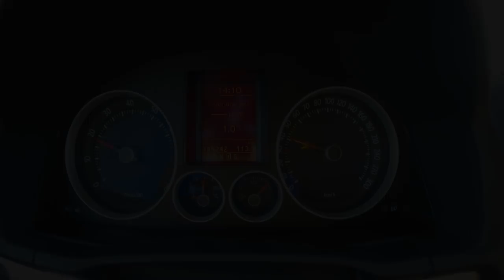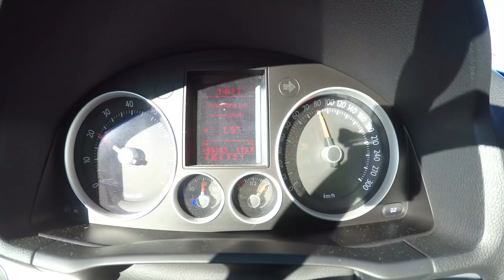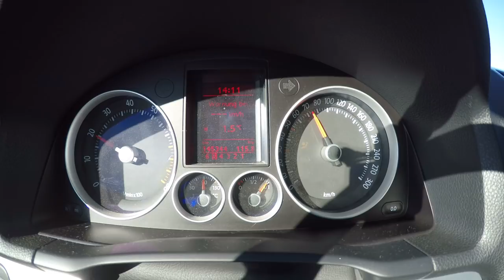Der "Bezahlbare" VW Golf V GTI tuning sound fahrt Auspuff drive test review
Unterwegs im Golf V GTI.
Es wurden eine Hardwarekomponenten geändert und ich erkläre euch, warum ich der Meinung bin, das der Golf V GTI das perfekte Spaßauto für den "kleinen" Geldbeutel ist.
Ich wünsche euch viel Spaß bei meinem nächsten Video.

Bis bald, euer Kevin